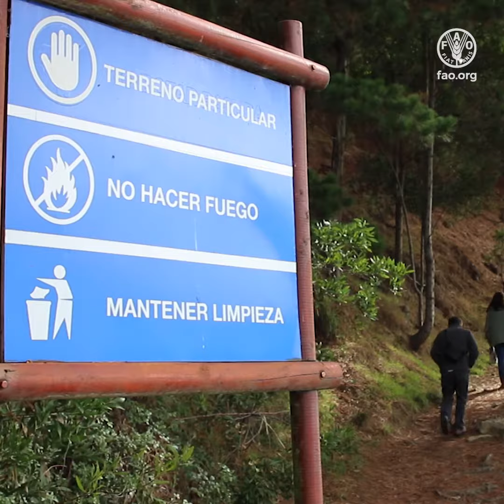Prácticas de adaptación Caleta Coliumo, Biobío. Proyecto GEF, FAO Chile, MMA, SUBPESCA.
El Proyecto “Fortalecimiento de la Capacidad de Adaptación en el Sector Pesquero y Acuícola Chileno al Cambio Climático”, es ejecutado por la Subsecretaría de Pesca y Acuicultura (SUBPESCA) y el Ministerio del Medio Ambiente (MMA), e implementado por la Organización de las Naciones Unidas para la Alimentación y la Agricultura (FAO), con financiamiento del Fondo para el Medio Ambiente Mundial (GEF, por su sigla en inglés).

El objetivo central del proyecto es reducir la vulnerabilidad y aumentar la capacidad de adaptación al cambio climático de la pesca artesanal y la acuicultura de pequeña escala. La iniciativa se desarrolla desde abril del 2017 y se está implementando en cuatro caletas piloto: Riquelme (Tarapacá), Tongoy (Coquimbo), Coliumo (Biobío) y El Manzano-Hualaihué (Los Lagos).